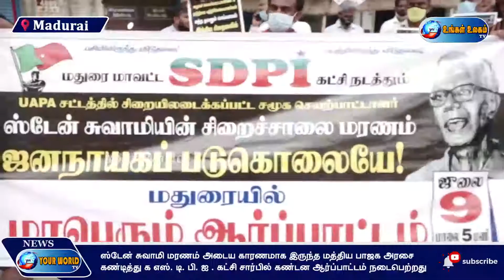ஸ்டேன் சுவாமி மரணம் அடைய காரணமாக இருந்த மத்திய பாஜக அரசை கண்டித்து ஆர்ப்பாட்டம் ..| UngalUlagam